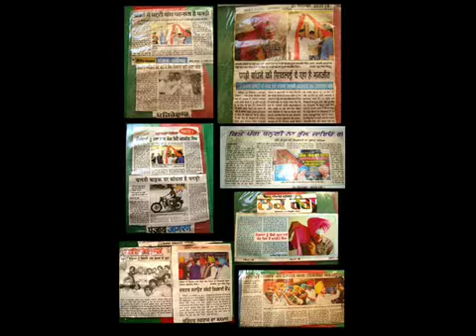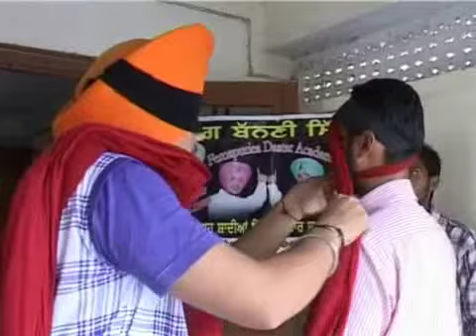Ferozpuria Turban Tying Video 94635-95040 Punjab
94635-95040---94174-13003 ਇਥੇ ਹਰ ਤਰਾ ਦੀਆ ਪੱਗਾ ਬੰਨੀਆ ਤੇ ਸਿਖਾਈਆ ਜਾਦੀਆ ਹਨ | ਨੋਟ ; - ਇਥੇ ਵਿਆਹ ਸ਼ਾਦੀਆ 'ਚ ਦੁਲਹੇ ਦੀ ਪੱਗ ਬੰਨਵਾਉਣ ਲਈ ਸੰਪਰਕ ਕਰੋ |

(Official Video) Gurminder Guri &Gurminder Guri New Song Yaar Anmulle - Sharry Mann (Official Video New Song Gurminder Guri Bapu Babbu Maan New Song 20 punjabi song 2011 rock star 2011 funny song comday song sharry maan yaar anmulle